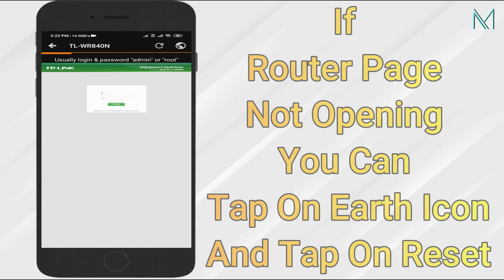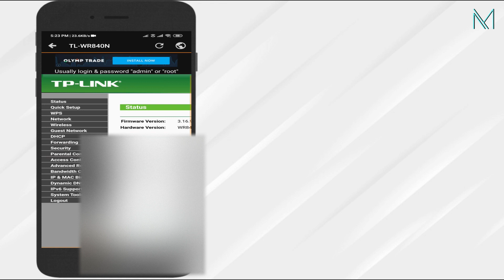Open Any Router Setup Page Without Finding IP In Mobile.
Hello Friends!

Today I Am Showing You How To Open Any Router Setup Page Without Finding IP In Mobile.

So Please Watch This Helpful Video And Control / Manage Network Through Mobile.

Note: In This I Use TP-Link Router.